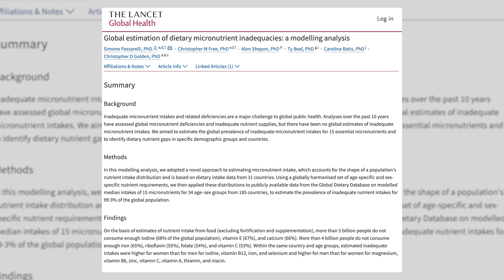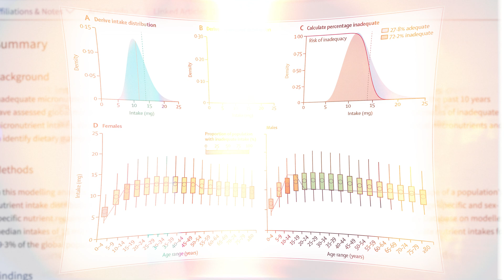New Study Reveals Global Micronutrient Deficiencies Affecting Billions | Dr. Jim Stoppani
In this video, Dr. Jim Stoppani discusses a groundbreaking study published in The Lancet by Harvard researchers, revealing that a significant portion of the world's population is deficient in essential vitamins and minerals.

Challenges in Diet
Even with a diet rich in whole foods, it can be difficult to consume adequate amounts of all essential micronutrients without eating surplus calories.

Individuals who train intensely have higher micronutrient requirements due to increased energy metabolism and the demands of exercise.

Health Implications
Deficiencies can negatively impact health and performance, increase the risk of diseases like cancer, diabetes, and heart disease, and limit workout results.

Popular diets and calorie restrictions may not provide sufficient vitamins and minerals, especially problematic when aiming for weight or fat loss.

Dr. Stoppani's Recommendation
To ensure optimal health and performance, consider taking a multivitamin supplement to cover any nutritional gaps.